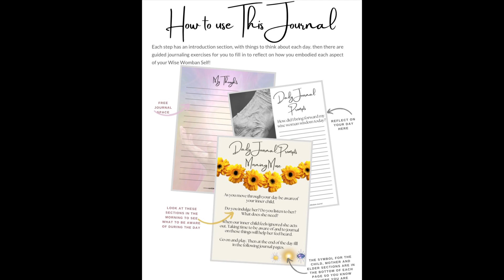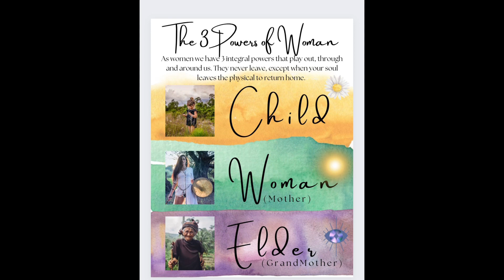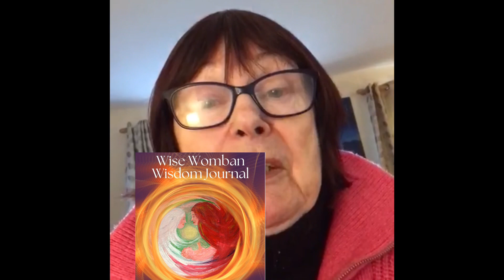Wise Womban Wisdom Journal, by Patricia Kerins (designed by Neen Forder)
There is nothing really quite like journaling to find out what you think and how you feel about some aspects of your life.
Wise Womban Wisdom guides you through embracing all the facets of who you really are when you bring all aspects of your soul and self to the fore:
1) Encouraging you to nurture your Inner Child
2) Helping you to develop and embrace your Mother Maiden energy
3) Helping you to channel the ancient Wisdom of the Elder.
You are lovingly guided through the journey to completeness, so you can fully step forward feeling as complete as possible as you emerge the Wise Womban you truly are!